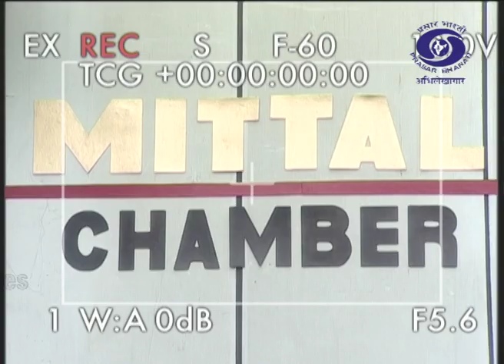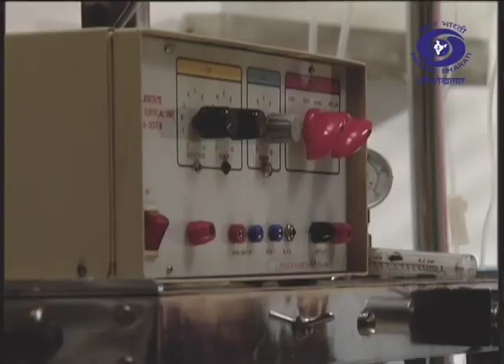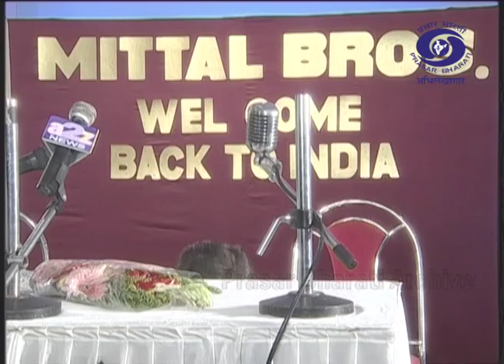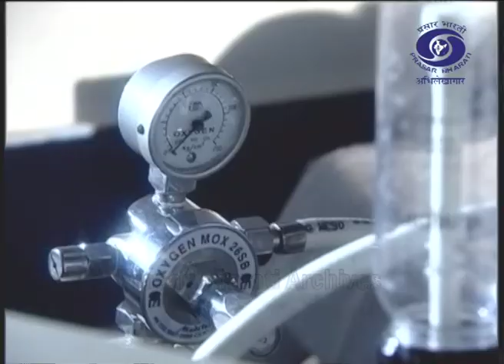S I D Farz | एस आई डी - फ़र्ज़ | Serial | Episode - 7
DD Cinema presents an investigation series एस आई डी - फ़र्ज़

Uncover the dark side of the world with "SID Farz" as we delve into thrilling investigations.